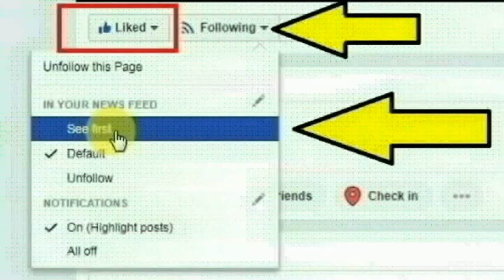அந்த விடியோவும் எடுத்து விற்ற மதன் சற்றுமுன் வெளியான அதிர்ச்சி தகவல் | madhan pubg | youtuber madan